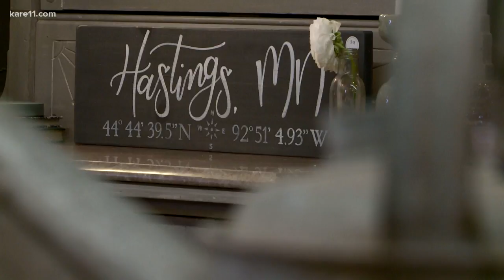Women Crushing It Wednesday: Lacy Quail, up-cycling queen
Lacy Quail takes 'old' stuff and gives it a vintage spin, transforming it into artful pieces for homes.